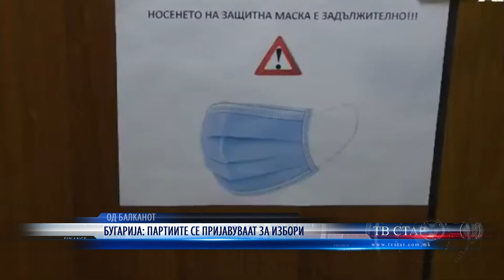БУГАРИЈА ПАРТИИТЕ СЕ ПРИЈАВУВААТ ЗА ИЗБОРИ 20 05 2021